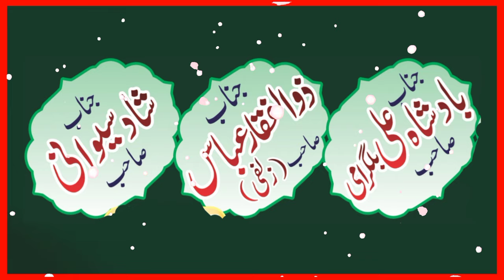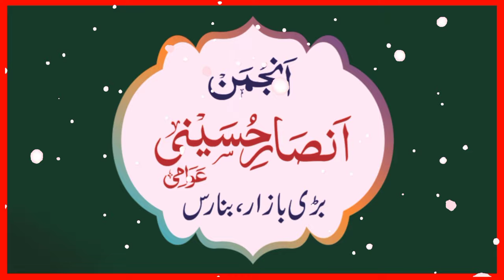Elan📢 || SHABBEDARI || 17 Safar 1446 || DARGAH E FATMAN, LALLAPURA BANARAS || Anjuman JAWWADIYA, Vns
SHABBEDARI || 17 Safar 1446 || DARGAH E FATMAN, LALLAPURA BANARAS || Anjuman JAWWADIYA, Pitarkunda, Banaras